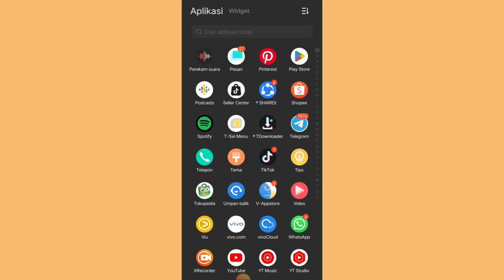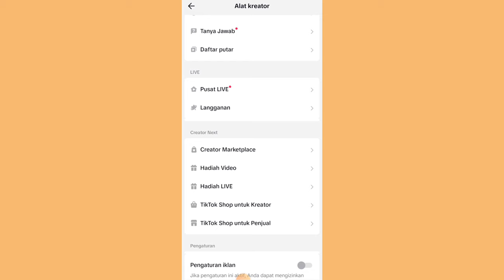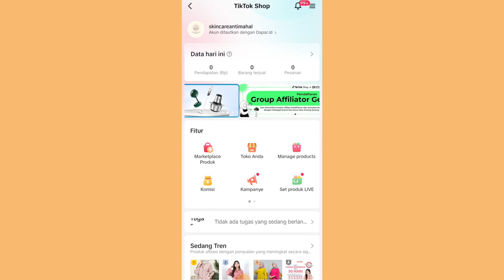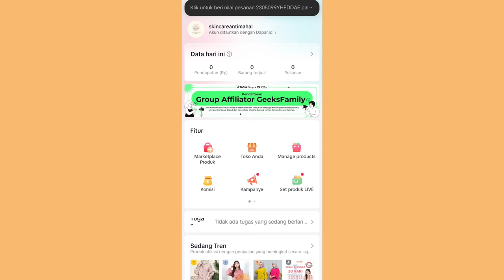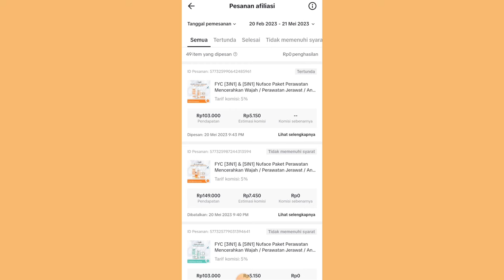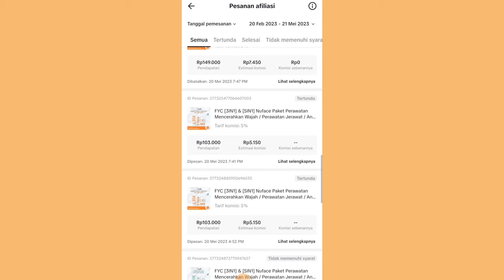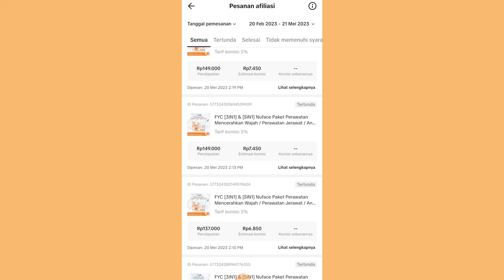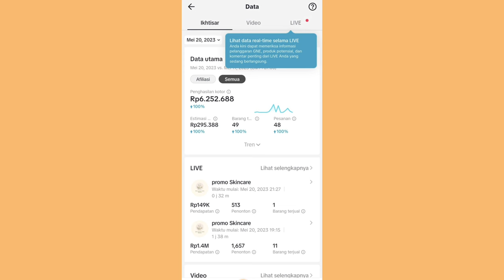MAU BANYAK YANG CO GAK PERLU FOLLOWERS BANYAK & HARUS FYP ✅ PEMULA HARUS TAU 👍